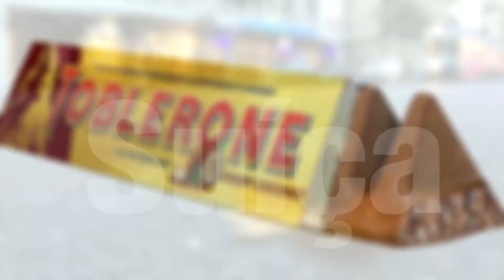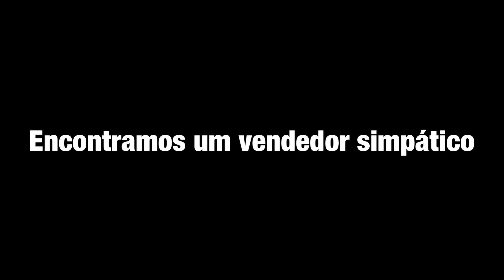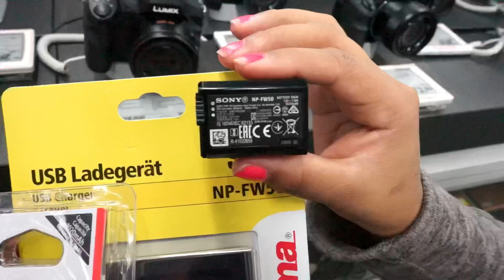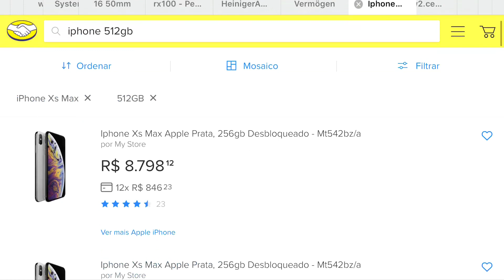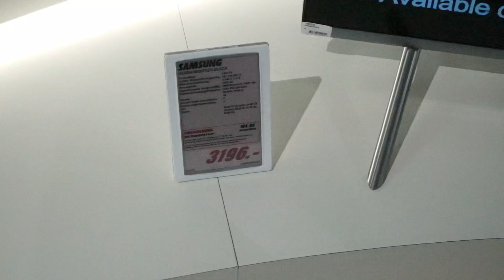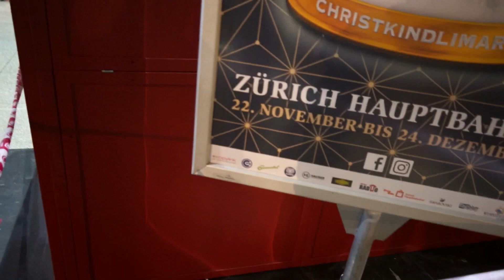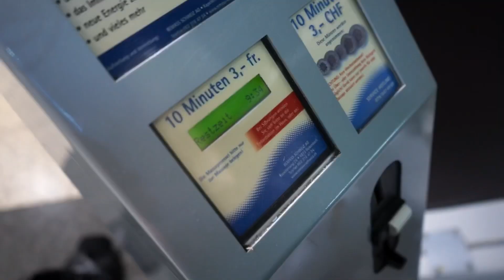LUZES NA SUÍÇA [Alex Luba]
Zurique iluminada, museu enfeitado para o Natal

🌘GOSTOU DO VIDEO?